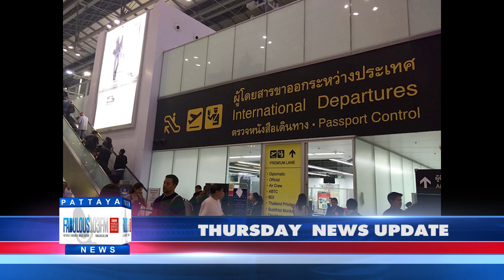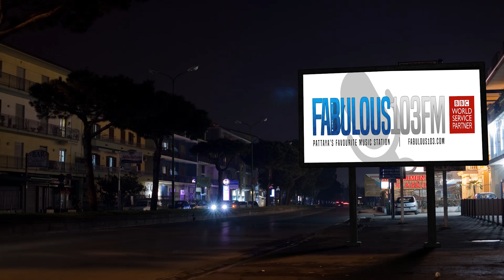[NEWS] 4th July 2019 Fabulous 103Fm Pattaya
THURSDAY'S HEADLINE NEWS FROM THAILAND

- Facebook, Instagram & WhatsApp see massive outages worldwide

- Medical Insurance for visitors to Thailand may be charged on departure

- Foreigner jumps to his death from 11th floor of VT6 Condo

- Police explore an abandoned & derelict Soi Yensabai building; drug dealers caught in the act

All this & more of latest local & national news updates from Thailand & Pattaya, brought to you daily by Fabulous 103fm &